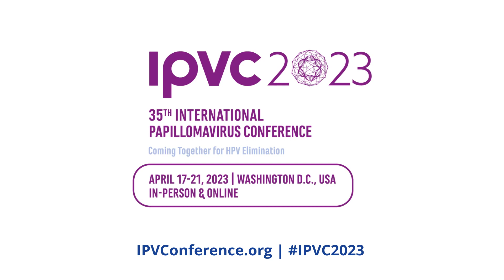IPVC 2023 - Special Interest Satellite Symposia